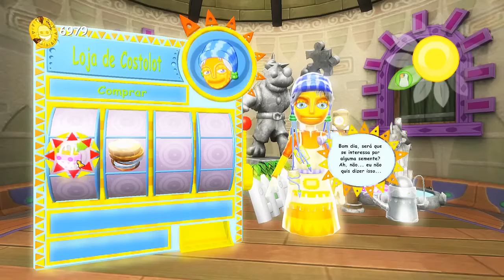VIVA PINATA #13 = O RESGATE DAS PINATAS (CAMPANHA PT/BR)